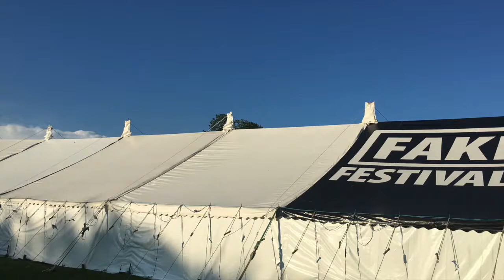Stones Tribute Dice Graham Forbes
Headlining Fake Fests Ashby De La Zouch England